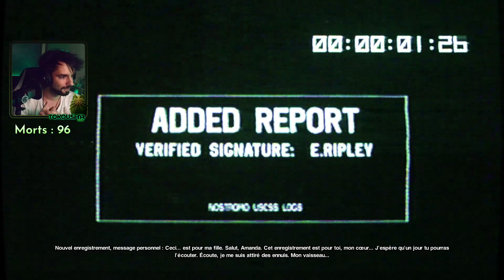Objectif : Partir | Alien Isolation #20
Le jeu : Alien: Isolation est un jeu vidéo d’action-aventure en vue à la première personne, développé par The Creative Assembly et édité par Sega. Le jeu se déroule quinze ans après les évènements du film Alien, réalisé par Ridley Scott et sorti en 1979, et suit Amanda Ripley, fille de la protagoniste de la série Ellen Ripley, dans le but de retrouver les traces de sa mère disparue en récupérant la boîte noire de l’USCSS Nostromo qui se trouve sur la station spatiale Sebastopol.

Et bien sur on n'oublie pas la cloche 🔔 et le petit like sur la vidéo pour le petit soutien gratuit !